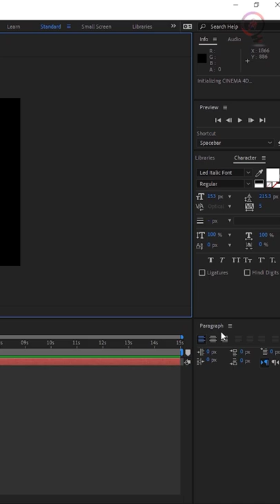How to Type Arabic in Adobe After Effects 2022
In this adobe after effects 2021 tutorial, you will learn how to type Arabic in after-effects in a very easy way. You will create Arabic text animation in after effects 2021 also. طريقة حل مشكلة اللغة العربية في الافتر افكت.
في الدرس ده هتتعلم ازاي تكتب عربي في برنامج ادوبي افتر افكت بطريقة سهله جدا.